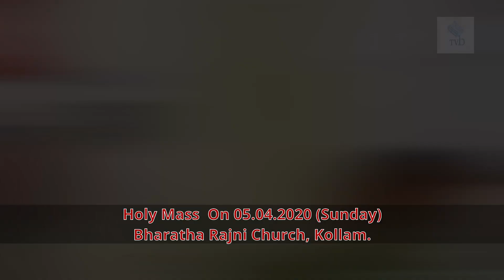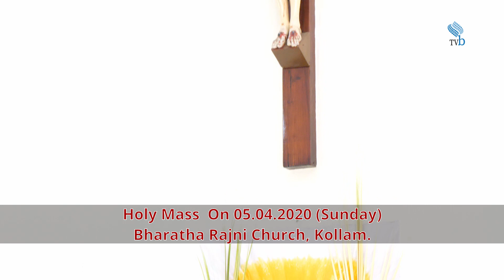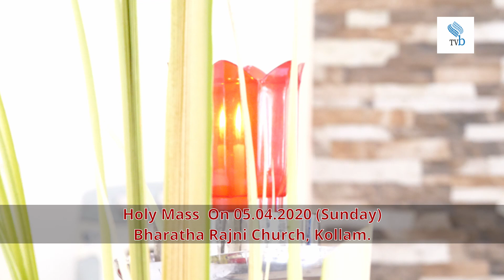Holy Mass On 05.04.2020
Bharatha Rajni Church, kollam